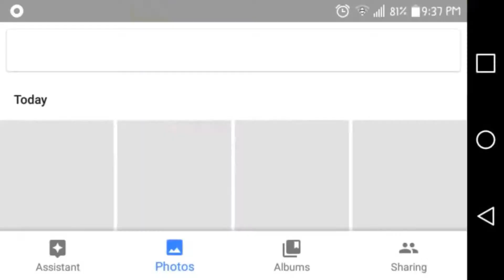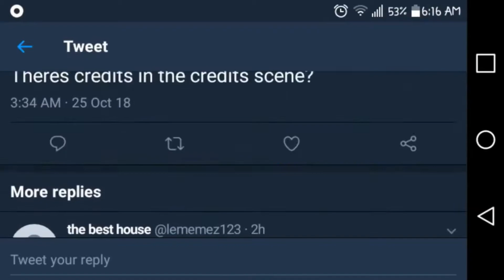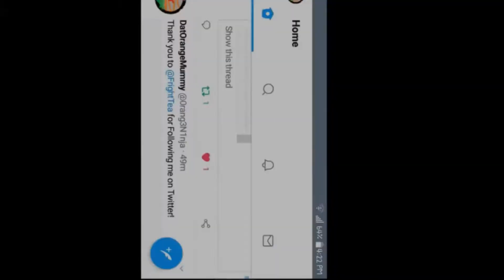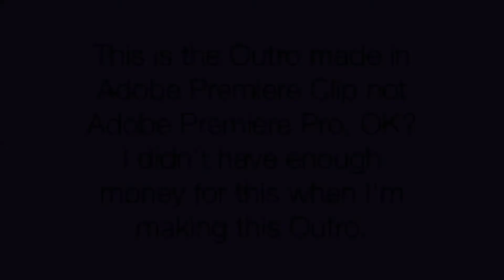Late Halloween Movie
Well, since most of theses clips are related to Halloween why not call it a Late Halloween Movie even though this isn't a movie at all in Hollywood terms but it is in Google Photos terms!

The games that are in this video is Plague Inc., that Google Doodle Halloween game in 2018, and Slider Scouts! I just did this b/c I think I ran out of tags that I can put in one video.

Hot Heat by Topher Mohr and Alex Elena
Lucky Duck by Silent Partner
School Daze (Sophomore Makeout) by Silent Partner